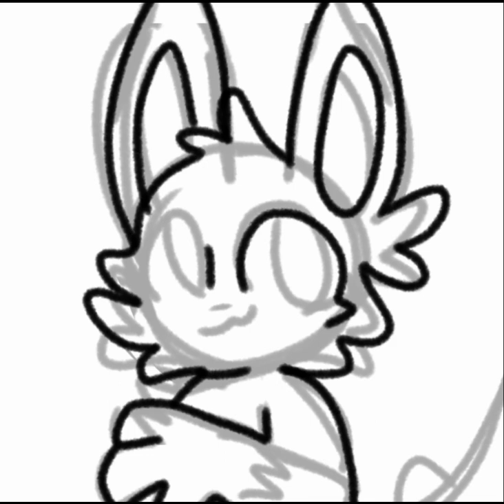Furry oc speedpaint Pineberry